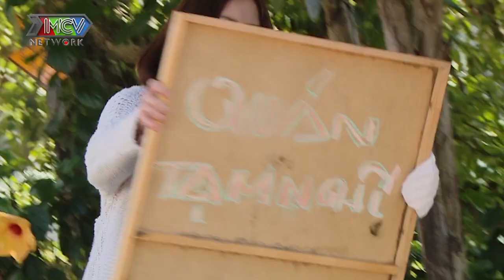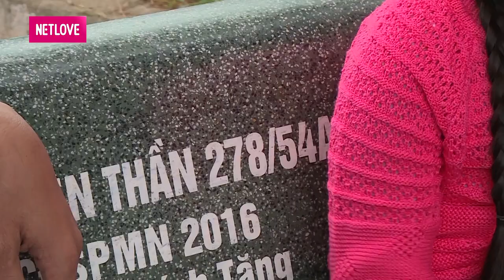[SIÊU PHẨM] Ba có phải Gangster | TẬP 32 | Full HD | FILM 2021 | MNET FILM